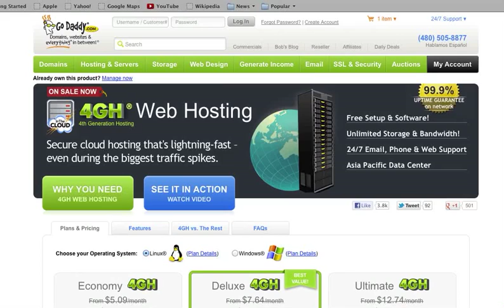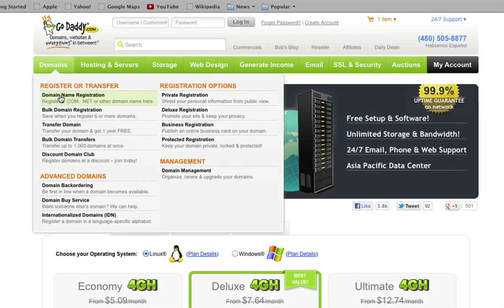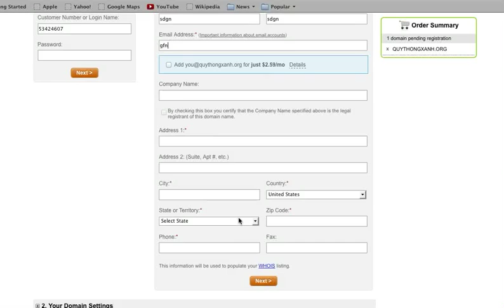buy Domain name Godaddy